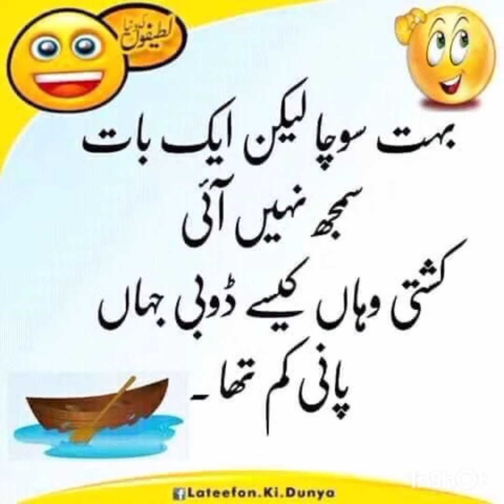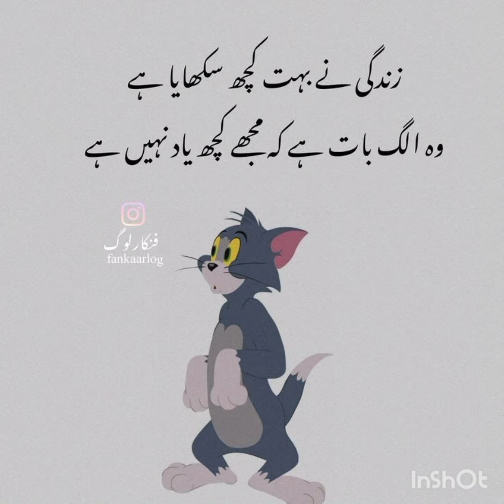NewFunnysong(2022)funny nazam rull ty gy a pr chass bri ayi ay